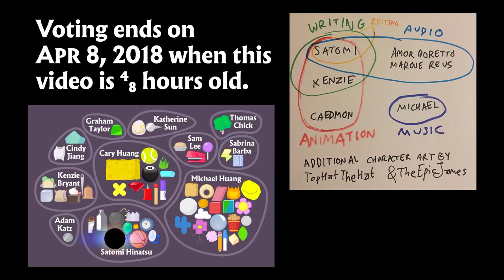BFB 9 but only when X is on screen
i know a bunch of people already did this but considering i'm the one that blew up the "bfb but only when x is on-screen" stuff i guess i'll do it

original by Jacknjellify
inspiration from Lcsmxd